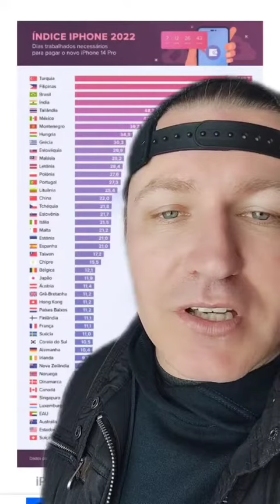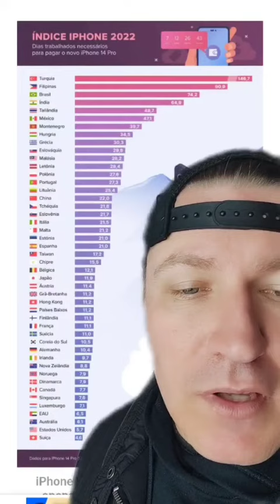QUANTOS DIAS BRASILEIRO PRECISA TRABALHAR PARA COMPRAR O IPHONE 14 PRO ÍNDICE IPHONE 2022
Quantos dias o Brasileiro precisa trabalhar para comprar Iphone 14 Pro

Tags vídeo:
indice iphone 2022,iphone 14 pro preço,preço do iphone no brasil,preço do iphone nos estados unidos,iphone 14,preço,iphone 14 pro no brasil,quantos dias preciso trabalhar para comprar iphone 14 pro,indice iphone,iphone 14 pro